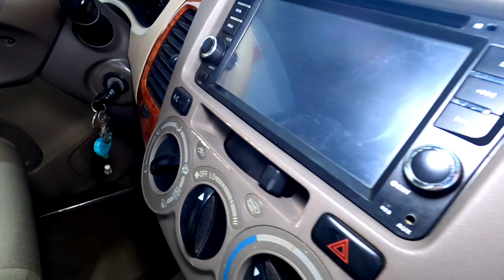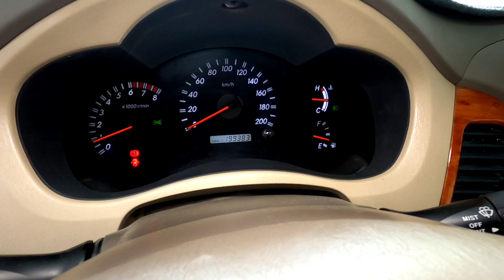(đã bán)Inova G 2007 siêu đẹp giá rẻ là ở đây em bán 255 fix 10 tr LH 0961408726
mua bán ôtô giá rẻ trần anh ôtô 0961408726